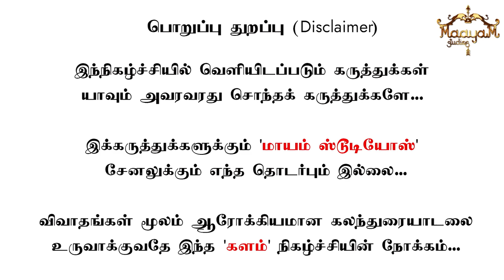அட்ஜஸ்ட்மென்ட் கேட்போர் 95% பேர் | பிரபல சினிமா நடிகை பரபரப்பு பேட்டி | Vithagan & Gayathri : PART 2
Gayathri's Instagram ID  : gayatri_rema
Vithakan's Facebook ID  : vithakan s sekar

"அட்ஜஸ்ட்மென்ட் கேட்போர் 95% பேர்" | பிரபல சினிமா நடிகை பரபரப்பு பேட்டி! | Vithagan & Gayathri : PART 2 | Karthick MaayaaKumar | KALAM | Episode 66 |

@ karthick_maayakumar